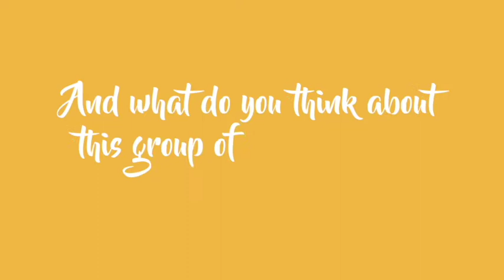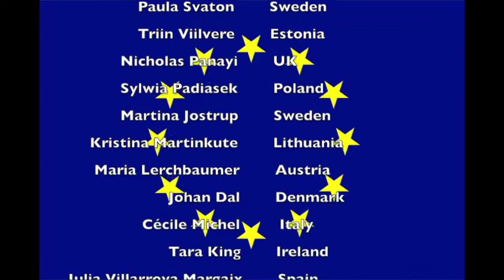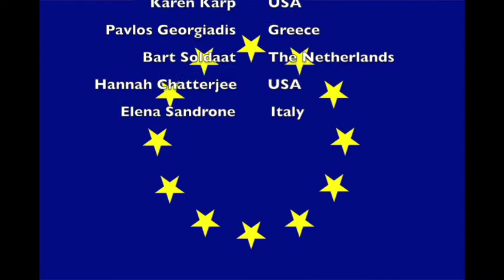Eating City Summer Campus 2016